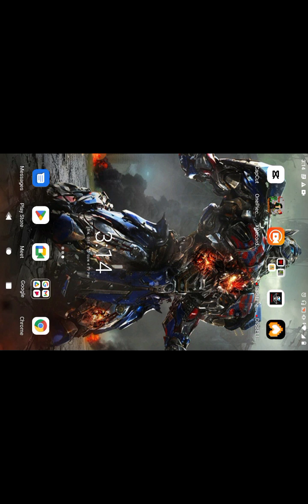why I'm dying this game so hard